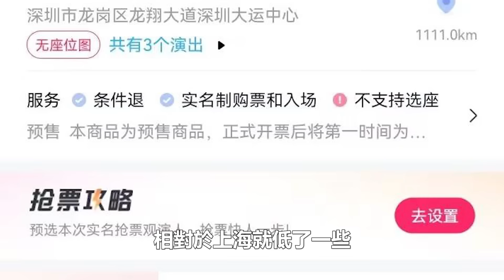什麼？周深去聯合國獻唱，被打臉的不是那英，更不是丁太升，而是這位！網友：冤亞！時代電影大世界#周深